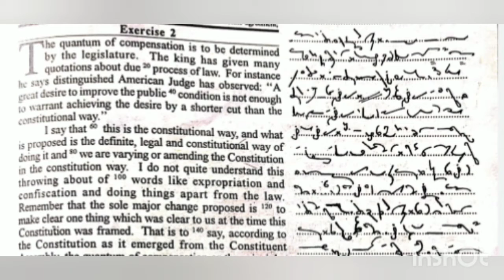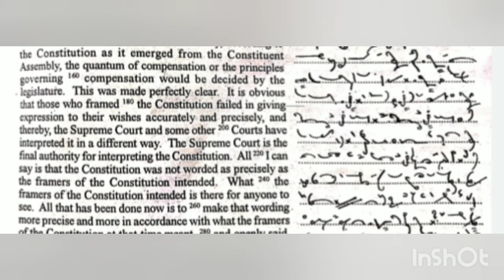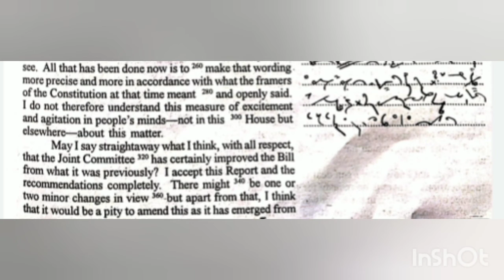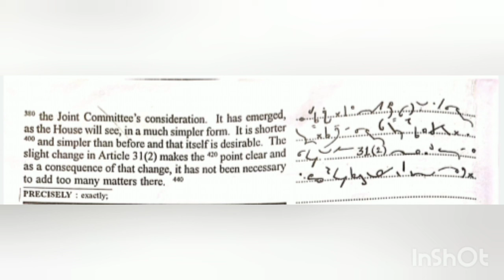October Progressive Dictation Ex 2 | 80WPM | Shorthand Dictation English | SDE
October Progressive Dictation Ex 2 | 80WPM | Shorthand Dictation English